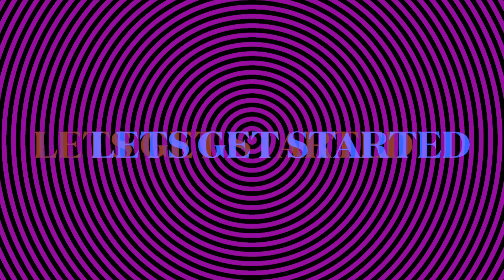Watch me clean my crocs !!!crocs ￼